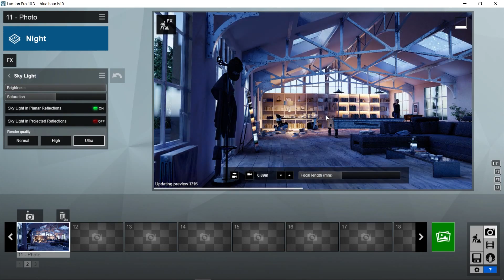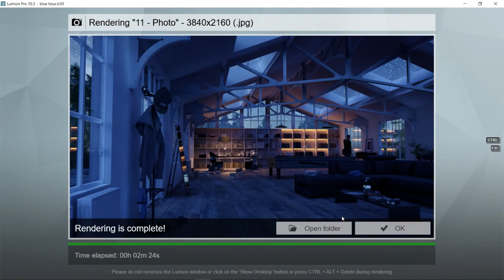Χρησιμοποιήστε τα ειδικά εφέ του Lumion 10.3 για να δημιουργήσετε σκηνές με νυχτερινή λήψη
Με την νέα έκδοση του Lumion 10.3 μπορείτε να κάνετε ακόμα πιο εντυπωσιακά νυχτερινά render. Αρκεί να επιλέξετε ένα από τα 8 προκαθορισμένα πρότυπα templates για να καθορίσετε τη βασική σκηνή και μετά να κάνετε μικρές αλλά ουσιαστικές παρεμβάσεις για να πετύχετε ένα ξεχωριστό αποτέλεσμα για κάθε έργο.

Δοκιμάστε εντελώς δωρεάν το Lumion demo για 14 ημέρες.
Αποκτήστε την επαγγελματική έκδοση του Lumion:
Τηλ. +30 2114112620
Συνδυάστε το Lumion με το SketchUp, το Rhino, το Elitecad, το Revit, το Autocad και άλλες γνωστές εφαρμογές αρχιτεκτονικής.

Ακολουθήστε μας στο facebook & στο instagram για να βλέπετε καθημερινά νέα έργα από χρήστες του Lumion:

Εικόνα προεπισκόπησης (Gui Felix).